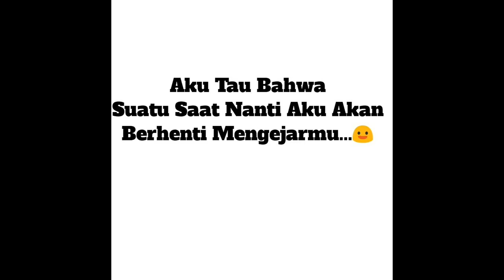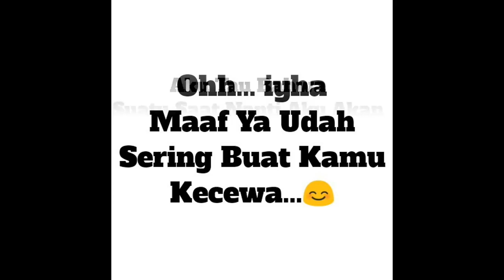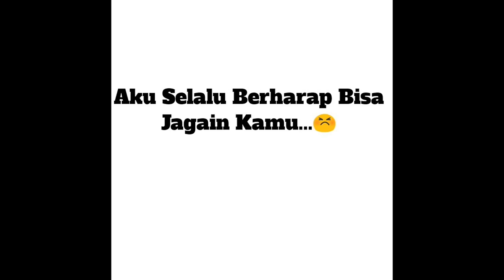lagu menyentuh hati tentang cinta romantis